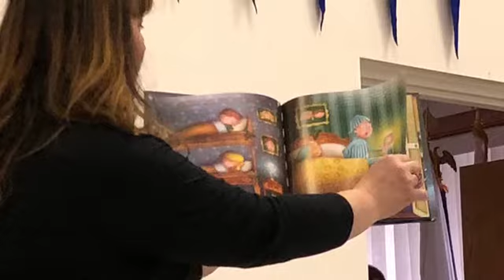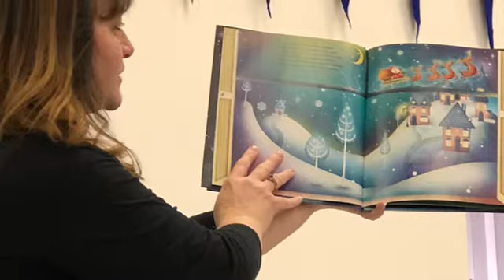Christmas party at the VFW 2017